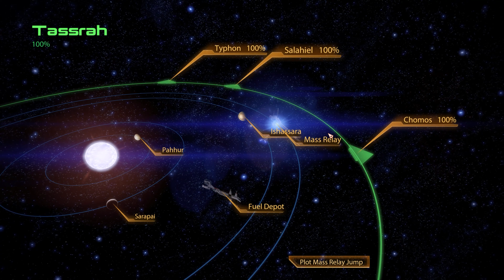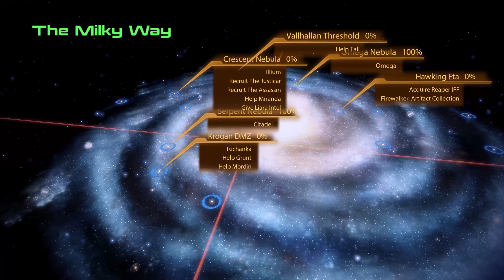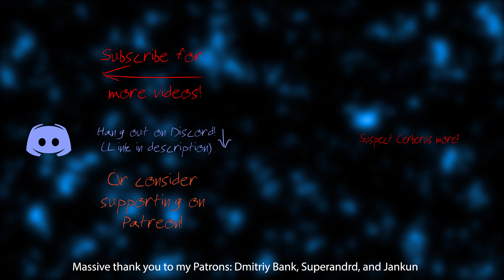redshojin plays: Mass Effect 2 - Part 21 - Monsters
It's people. It's always people.